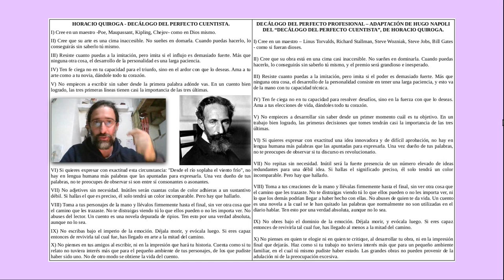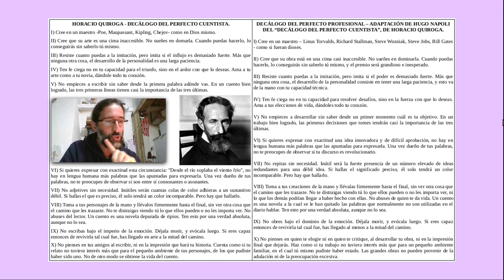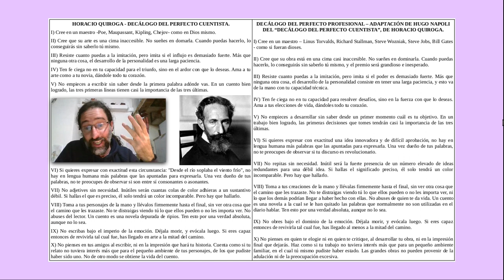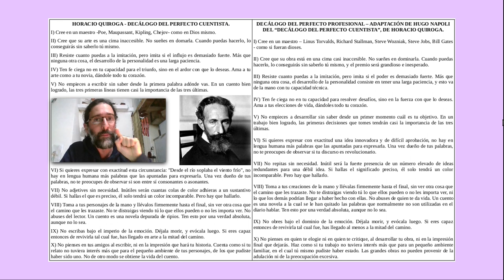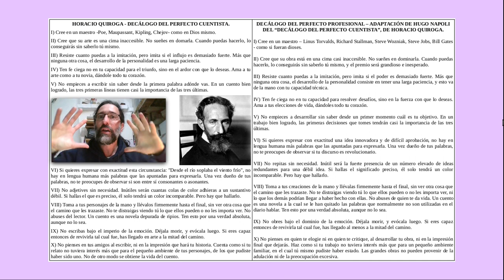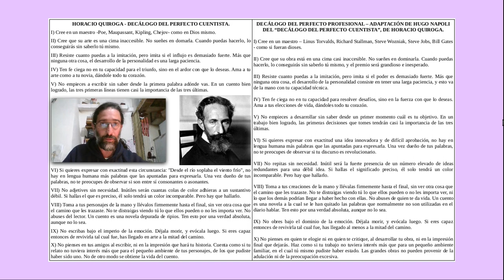Decálogo del perfecto profesional (adaptación del decálogo de Horacio Quiroga, adaptado).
¿Creías que los esquemas de trabajo de los grandes escritores no tenían nada que ver con las ciencias de la Computación?
Mira este video y dime si sigues pensando lo mismo.